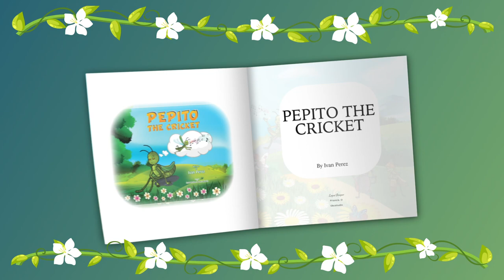Trailer Video-Pepito The Cricket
Discover the enchanting world of Pepito the Cricket in this heartwarming and inspirational children's book that teaches the importance of perseverance and self-discovery.
Dive into the vibrant forest where Pepito embarks on a life-changing journey to find his own voice, and watch as he learns to soar above the challenges that come his way.
In this captivating children's book about insects, Pepito the Cricket is unlike any other cricket—he is born without the natural ability to chirp and fly. As he sets out on an unforgettable adventure through a beautiful and colorful forest filled with a lively cast of insects and birds, Pepito confronts obstacles, adversity, and even bullying from his fellow forest dwellers.
Yet, Pepito's unwavering determination and a newfound friendship guide him on a transformative path.
As he overcomes each challenge, he begins to realize that he is capable of more than he ever imagined.
This uplifting children's book with a life lesson demonstrates the power of perseverance and the magic
of friendship in the face of adversity.
Young readers will be captivated by this enchanting tale that showcases the importance of embracing
our unique qualities and the limitless potential we all possess. The vivid illustrations and engaging
storyline will capture the hearts and minds of children and parents alike, making it a treasured addition.
to any family's bookshelf.
Packed with charm, adventure, and valuable lessons, "Pepito the Cricket" is an inspirational book for
kids that will encourage them to believe in themselves and face life's challenges with courage and
resilience. Don't miss out on the opportunity to share this heartening story with the children in your life.
friendship, and personal growth!